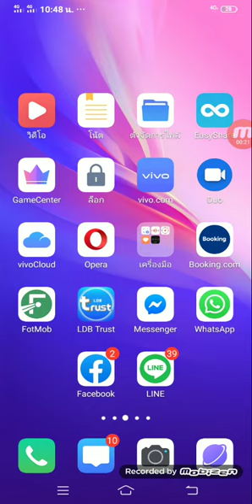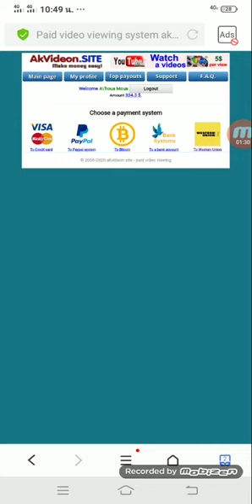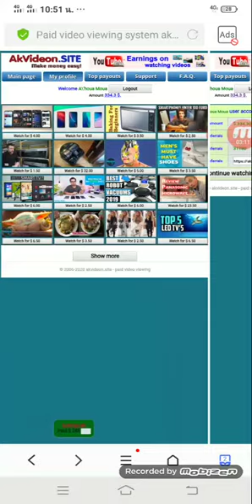Kuv yuav qhia nej txog qhov hais tias saib youtube tau nyiaj nawb ( lawv dag xwb tsis miaj tsee )